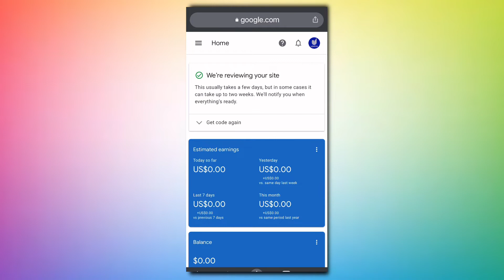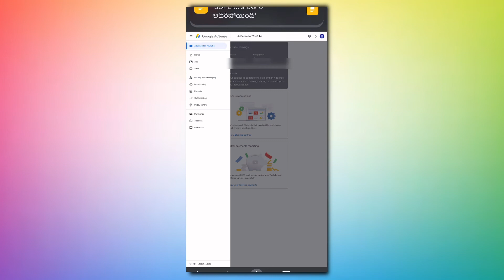Adsense add site problem | Adsense Login Problems In Telugu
Paytm App Link 👇 Get 100 Rups Free

Upstox App Link Get 2000 Free 💸
Open Upstox Free Account 👇

Telugu tech office studio products

Best mic boya m1
Best dslr camer canon 200d mark 2
Best digitek ring light &stand
Best power bank
One pluses wireless bluetooth earphones
Mobile tripod
Best budget mobile redmi 10 pro
Best laptop
Mobile mount
Iphone 12
Green screen
Realme selfe stick
Youtube studio gadgets